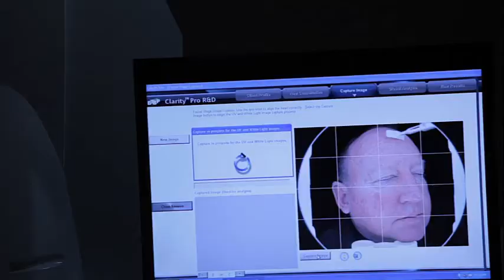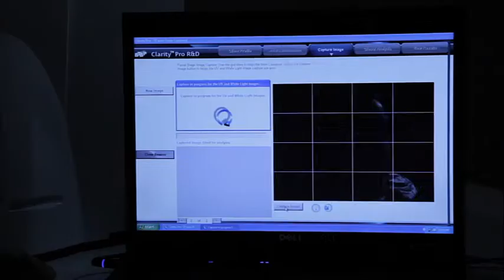Dario Franchitti Crash On board camera High def. Slow motion Indy 2013 horrifying ride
Dario Franchitti Crash Houston High def. On board camera Slow motion Real Breakthrough